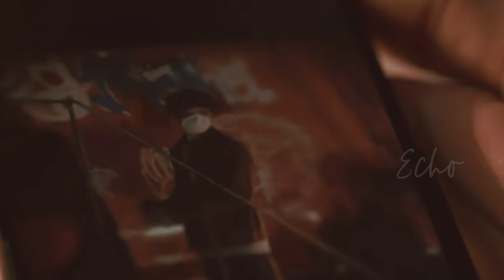Robbe+Sander - Echo (3x09+)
"Everything that we had was...That wasn’t real. I was just a delusion for him"

Used a few clips from the 3x09 clips just released

Okay so Zondag 11:48 can also go and take a running jump. Ruining my sunday morning with that "advice" to leave Sander alone!

I think this song always speaks the multiuniverse Isak/Even, Lucas/Elliot etc etc at this point in the show. Bring on the reunion and happy endings

TV Show: WTFOCK - Belgian remake of Norwegian Skam
Song: Jason Walker - Echo

Cause my echo, echo
Is the only voice coming back
Shadow, shadow
Is the only friend that I have